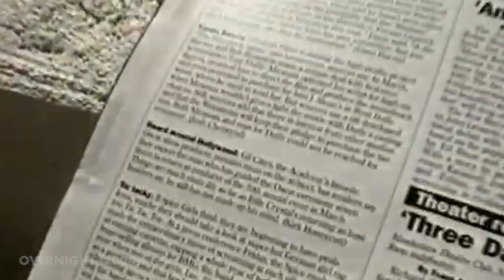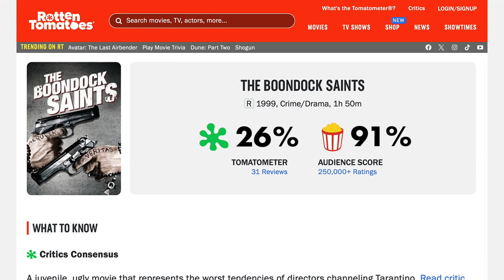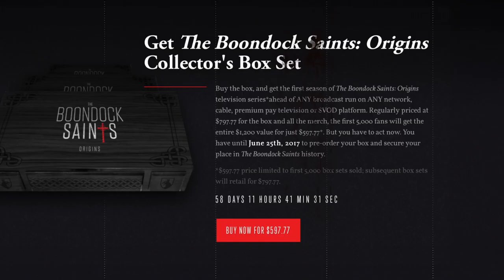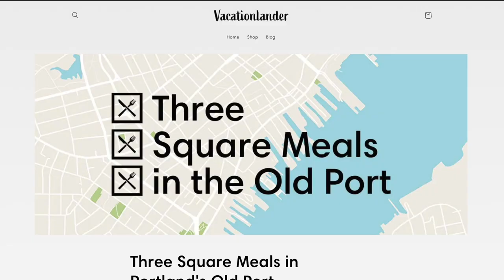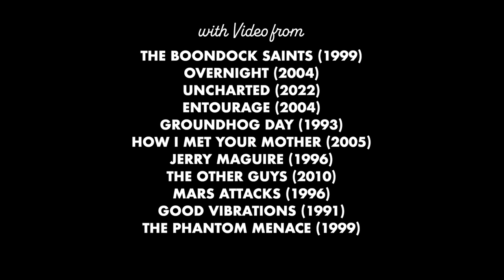Making of The Boondock Saints - Pine Tree Picture Show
We take a look behind the scenes of The Boondock Saints in the 2004 documentary Overnight that chronicles the rise and fall of director Troy Duffy.